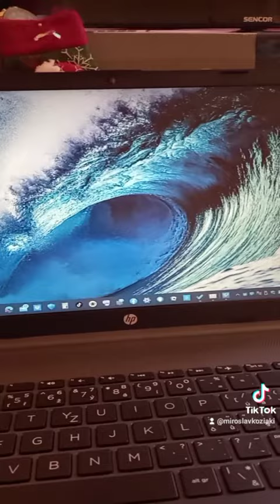Vo vesmíre je podľa majskej kultúry až 72 dimenzii